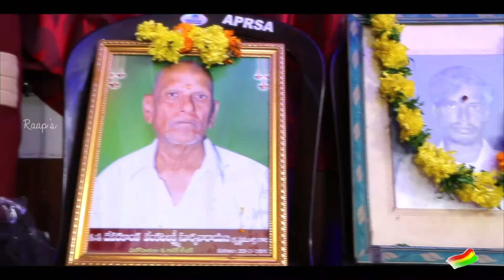Krishna Chaitanya + Lalitha Sri Manasa Eng Teaser